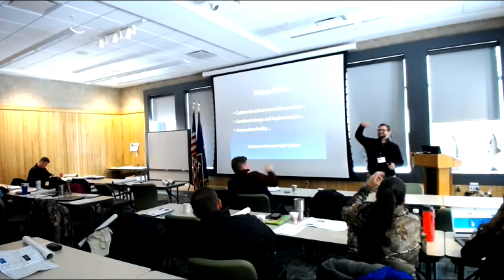Salmon Summit 2019: Aquaponics & Aquaculture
Jeremy Winsor of Fulton Schools explaining how the district uses aquaponics as a hands-on learning opportunity for high school earth science students.